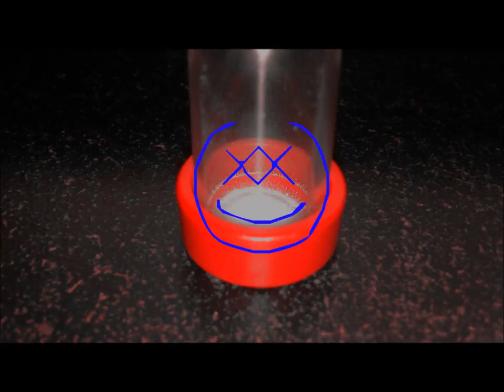raccoboy - idgaf (im wildin)